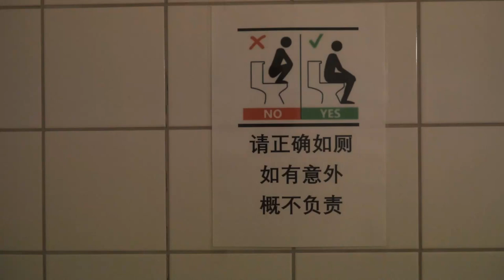Jukolan Viesti Napapiiri-Jukola 2021 | Vlog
Vlogg från Jukola 2021 med Kils OK. Väldigt kul att få vara med på en så här pass stor tävling igen.